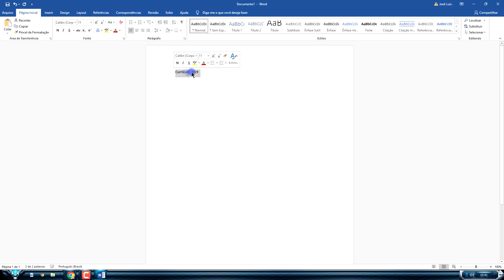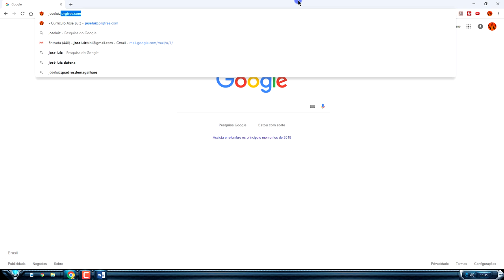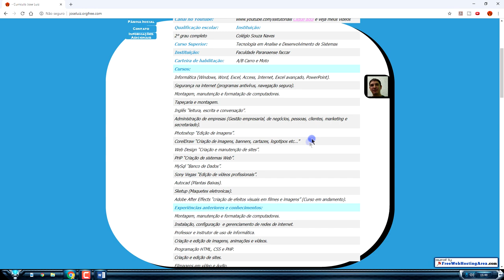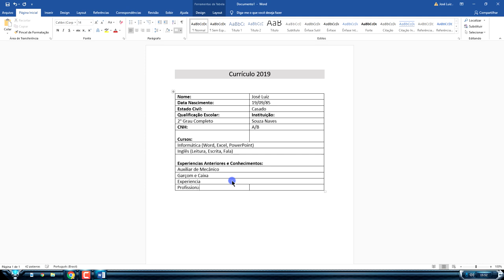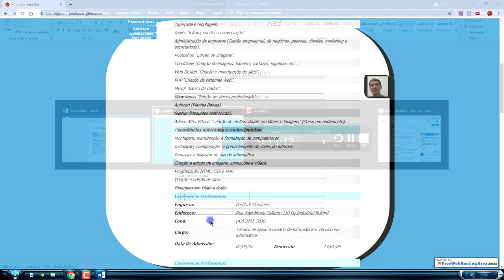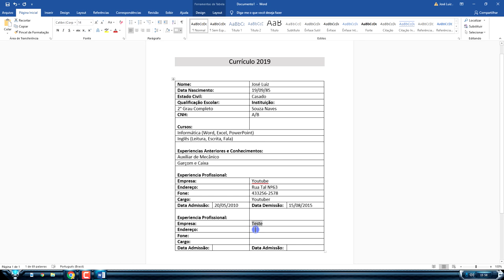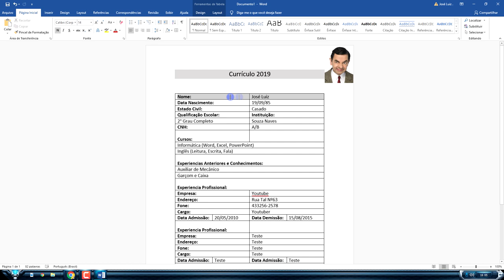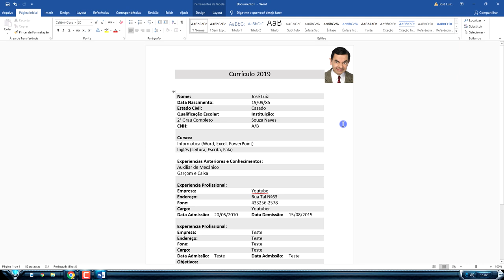Curso Word Completo Iniciante ao Avançado Aula 15 Como Criar Currículo do Zero 2019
Curso Word Completo Iniciante ao Avançado 2019. Curso Word Completo Grátis 2019. Vídeo Aula Word 2019. Curso Word Passo a Passo 2019. Curso Prático Word 2019. Curso Word grátis 2019. Vídeo Aula Word 2019. Tutorial: Curso Word Completo Iniciante ao Avançado Aula 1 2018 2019. Tutorial: Curso Word Completo Iniciante ao Avançado Aula 15 Como Criar Currículo do Zero 2019.

▼ SIGA/CURTA ▼